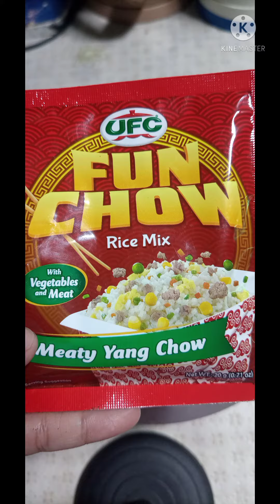Masarap na sinangag (fried rice with fun chow rice mix ) try it.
Masarap na sinangag mix with fun chow rice mix ,easy and affordable try it.